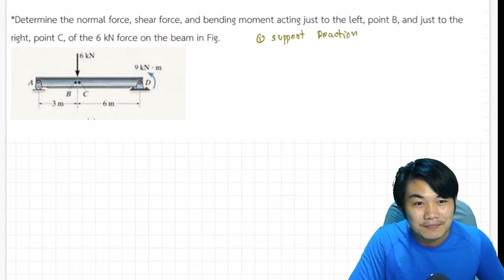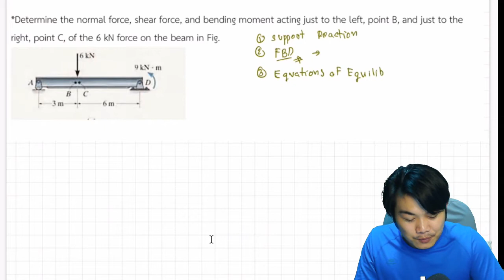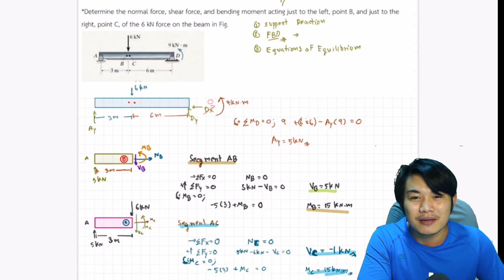Internal Forces Developed in Structural Member Ch.7 Engineering Statics [2]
Determine the normal force, shear force, and bending moment acting
Just to the left. point B, and just to the right.,point C, of the 6-kN force
on the beam in Fig.

ผมตั้งใจว่าจะไม่ตัดเนื้อหาส่วนไหนออกเพื่อที่จะให้ท่านที่เข้ามาดูได้เลือกทบทวนได้ตามที่ต้องการเนื่องจากเรียนต่างที่ต่างสาขาบางมหาลัยอาจตัดบ้างส่วนออก เลือกชมได้ตามสบายเลยนะครับ